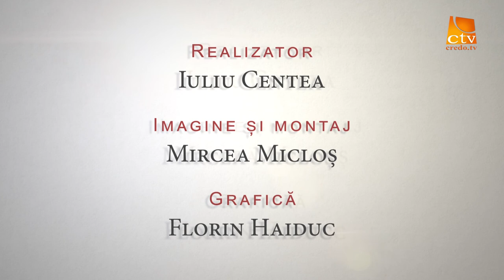Crestin La Timpul Prezent. Lupta pt Credinta Sfintilor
Crestin La Timpul Prezent .Emisiunea Lupta pt credinta Sfintilor
Realizator Pastor Iuliu Centea